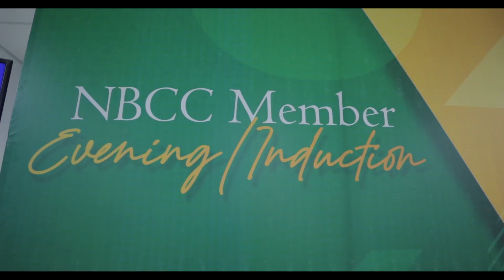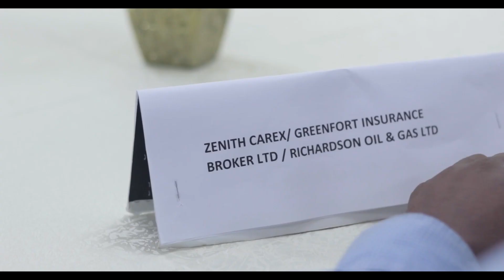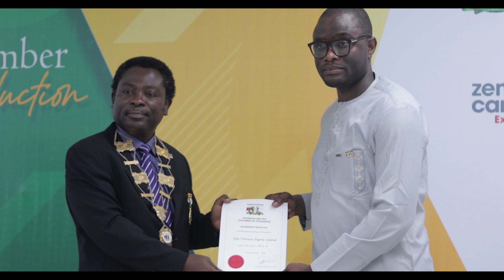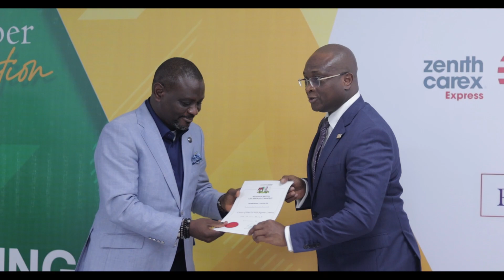NBCC Inducts 15 New Members to its fold.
The Nigerian-British Chamber of Commerce on Thursday 21, March inducted 15 new members to its fold. The President and Chairman of Council, Ray Atelly, frpa opened the event with a remarkable welcome address.

Mr Ebenezer Olufowose, First Ally Capital Limited who was humbly represented by Olumayowa Ogunwemimo. MD, First Ally Asset Management gave a profound speech on Navigating the tide in the Nigerian Economy. Ogunwemimo said is of the opinion that the inflation rate are poised to remain elevated due to the sustained cost pressures.

Savvy individuals and business men and women came together for a lovely evening of networking. this video highlights the summary of the induction event of the Nigerian-British Chamber of Commerce.